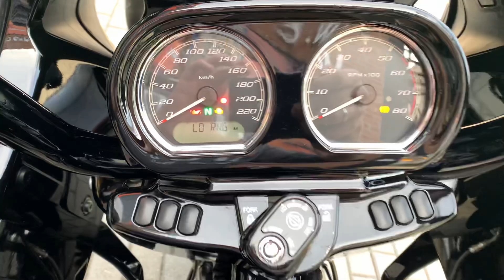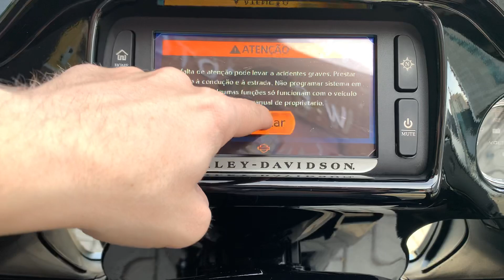Harley Davidson Road Glide Special 2018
Harley Davidson Road Glide Special 2018 Preta, com tela multimídia, GPS, bluetooth, piloto automático, freio ABS, alarme, manual e chave reserva, moto impecável e sem detalhes!!!